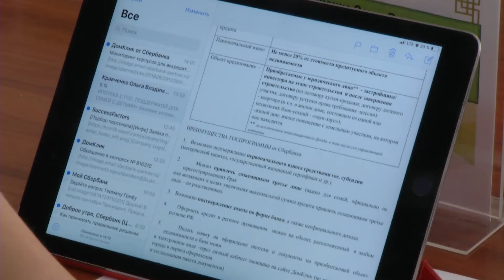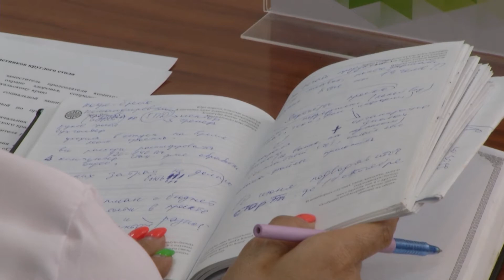Льготная ипотека в Забайкалье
Получения льготной ипотеки для молодых семей обсудили на круглом столе в Минсоце Забайкальского края